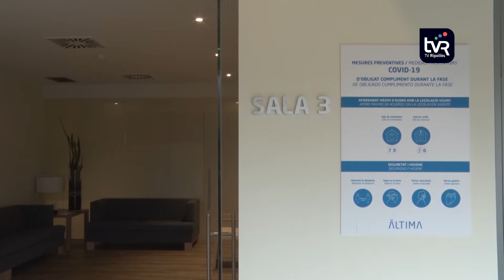Els efectes de la Covid-19 al tanatori del Ripollès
Gairebé dos anys després de l’esclat de la pandèmia de Covid-19, el tanatori de Ripoll recorda els reptes que els ha suposat aquesta situació. La primera indicació que van haver de complir va ser la de dividir els treballadors en dos grups que intercalessin torns laborals per tal d’evitar un contagi general.